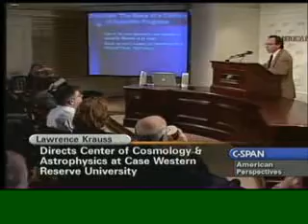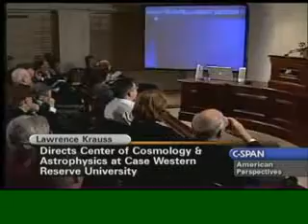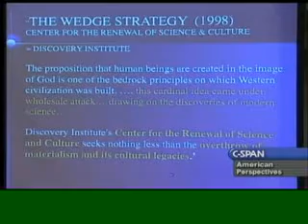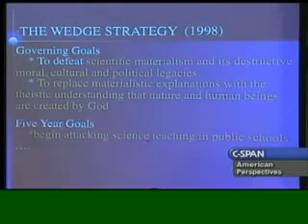Lawrence Krauss Part 3 discusses science education and public policy